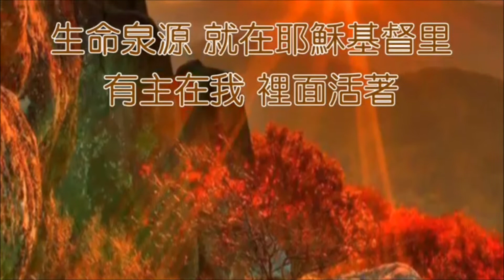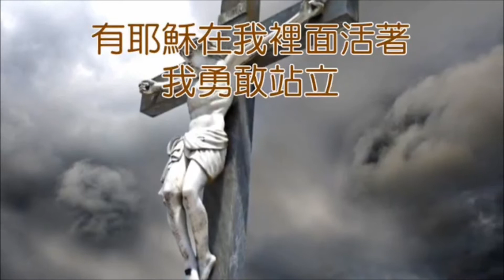滿有能力［讚美之泉14／不要放棄專輯］